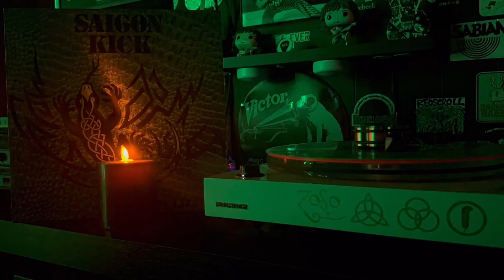Saigon Kick Love is in the Way on Vinyl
Saturday night Rock